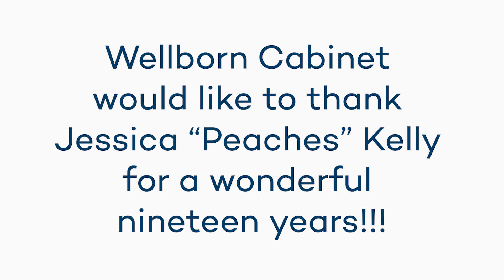Jessica Kelly Employee Spotlight | Wellborn Cabinet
Jessica Kelly has been with Wellborn Cabinet, Inc. for 19 years. Thank you, Jessica, for being an exceptional lead person and making sure your team enjoys shipping the "best cabinets" in the industry!

Wellborn Cabinets are perfect for use in kitchen and bath cabinetry and help improve storage and accessibility of items stored in your cabinets.

Since 1961, Wellborn Cabinets' goal is to provide kitchen and bath cabinets crafted by dedicated employees with the utmost quality and care. Over 55 years later, our American-made product line has broadened to include storage solutions to help maximize total home living space.